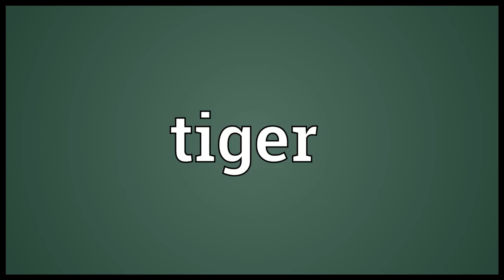Tiger Meaning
Video shows what tiger means. Panthera tigris, a large predatory mammal of the cat family, indigenous to Asia.
A male tiger.. A servant in livery, who rides with his master or mistress.. A leopard.. tiger synonyms: Panthera tigris.  tiger pronunciation. How to pronounce, definition by Wiktionary dictionary. tiger meaning. Powered by MaryTTS